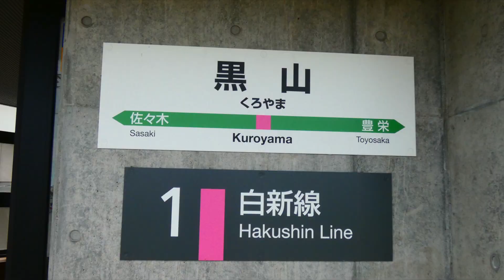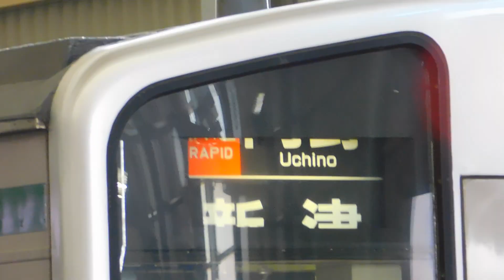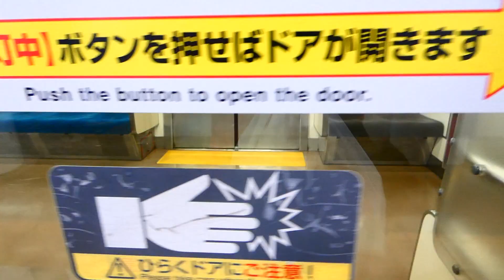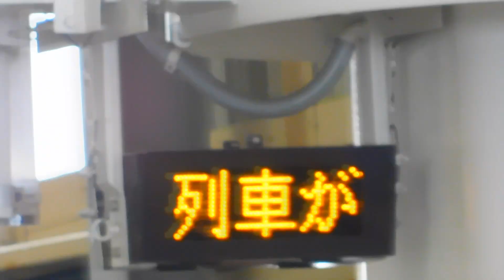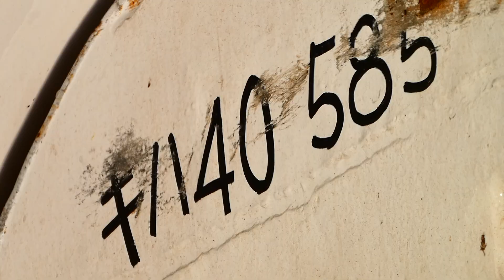【鉄道PV】チャンネル登録者200人突破記念！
これからもよろしくお願いいたします。